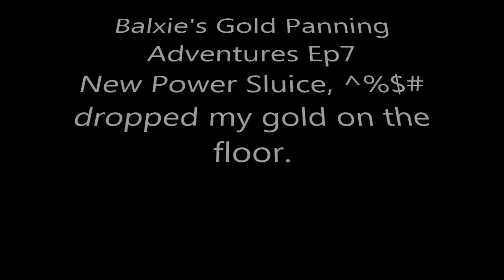Balxies Gold Panning Adventures Ep 7 New Power Sluice, %^&* I dropped my gold.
New sluice up and going. Pretty happy.